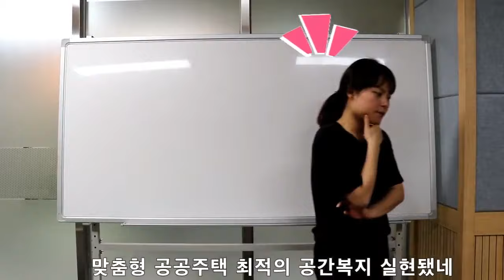제2회 청신호 UCC 웹툰 공모전 금상 '행복신호 청신호'